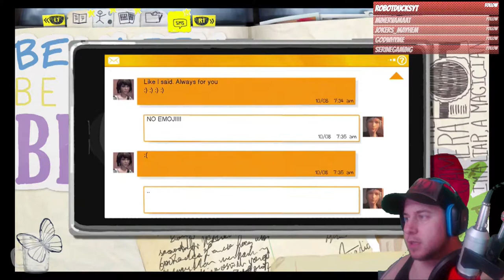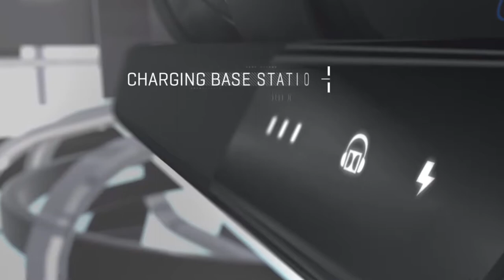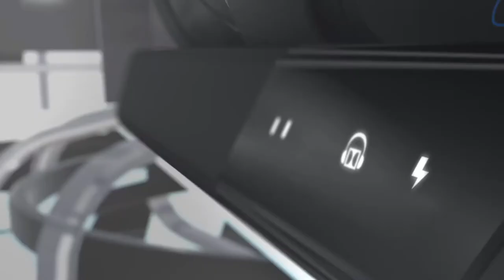WANDERING FOR 2 YEARS - EP.22 - MTG Podcast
In this week's episode of MTG Podcast, I talk about The Wanderer song in a Fallout 4 trailer, Destiny 2 beta and much more!

VIDEO LINKS

BACKGROUND MUSIC